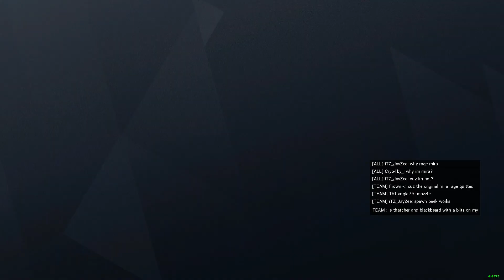(Rainbow Six Siege) Gun fights that i should not have survived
short clips